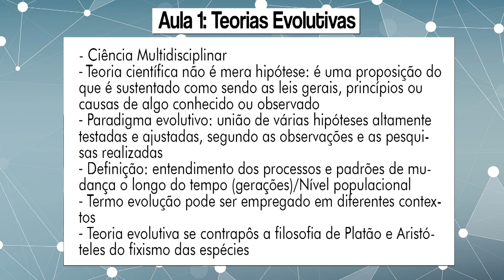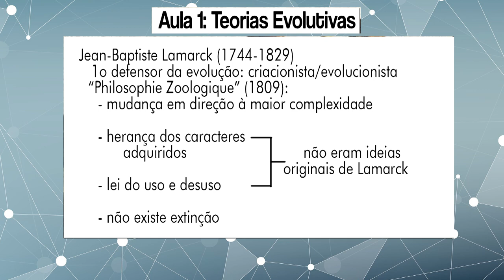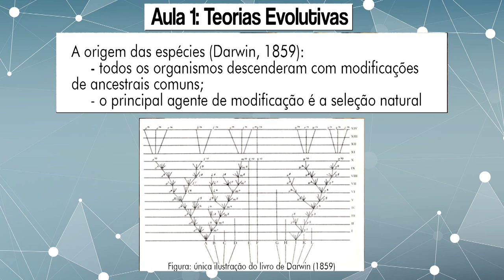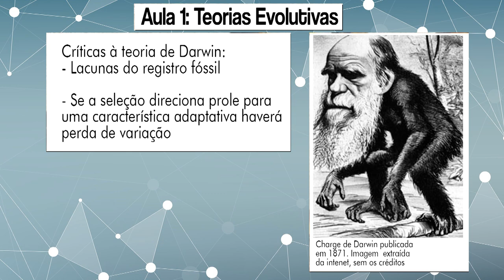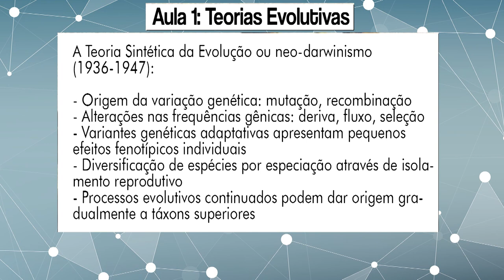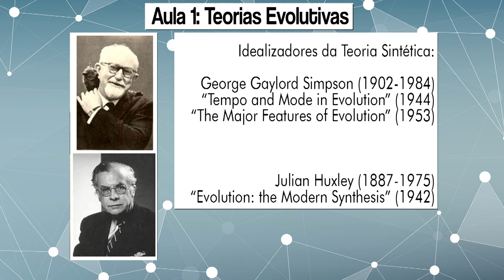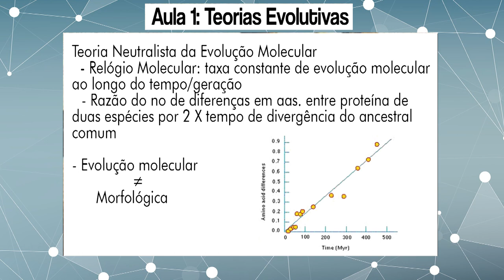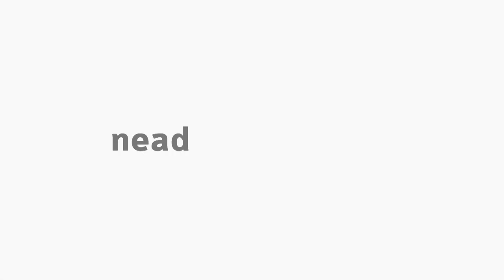[BIO] Teorias Evolutivas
Tema Teorias Evolutivas na disciplina Evolução com a professora Luciana Machado para o curso de Ciências Biológicas. Aula 1.